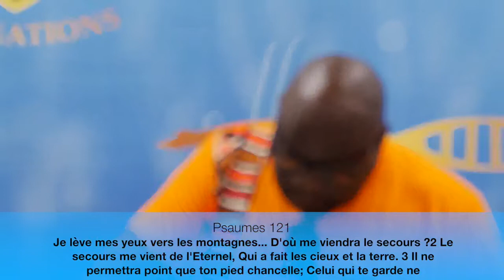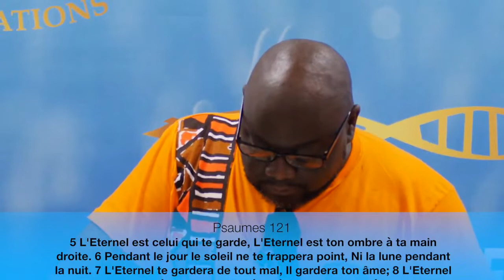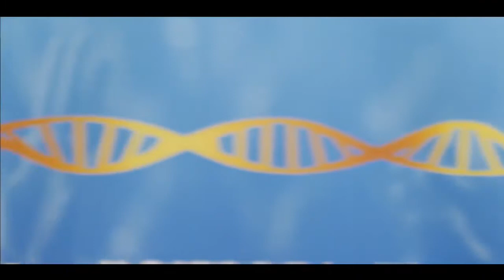LE DIEU DE MA DELIVRANCE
SEMINAIRE A PARIS / L4EGLISE ADN